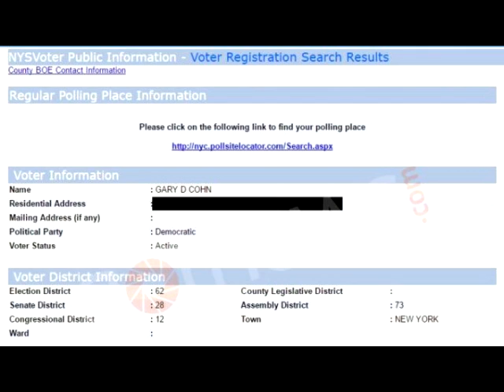Traitor On Trump’s Team About To Get His Butt Kicked After It’s Found Out What He Did Overnight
In the world of business, it’s pretty easy to see where people’s allegiances will lie; you can just about bet your bottom dollar that people will do whatever will increase the number of greenbacks in their pocket. In politics though, some things get a little bit more complicated. Not only is there a layer of human interest on top of the money, but there are those who pretend that they’ve got humans’ interest in mind, but are still just after the almighty dollar.
President Trump has done a pretty good job of transitioning from the landscape of business to that of politics, but from time to time, it’s gotta come as a surprise the way these career politicians will bury a knife in your back. Especially those that aren’t staunchly in the Republican camp, can show some seriously mixed allegiances. The President has been struggling with who to keep and who to evict from the previous administration, and in some cases, they’ve made the choice easy for him.One less than obvious choice was the President’s Director of the National Economic Council, Gary Cohn. Cohn has a history in the private sector, but took the position on the President’s team, and his trust along with it.Via Business Insider:“Gary Cohn, the director of the National Economic Council and former president of Goldman Sachs, is enjoying his new role as an increasingly influential adviser to President Donald Trump, but he says Washington is a ‘s—show,’ according to a Thursday Washington Post report.
The White House has been consumed by increasingly visible drama between warring camps led by Trump’s more moderate son-in-law, Jared Kushner, and Trump’s chief strategist, Steve Bannon, an anti-Wall Street economic nationalist.Cohn is reportedly working to cut through Washington drama and politics to enact his agenda of reforming the tax code, crafting an
infrastructure plan, cutting financial regulations, and renegotiating international trade agreements.He has hired about two dozen policy experts to help him develop these plans, according to The Post.